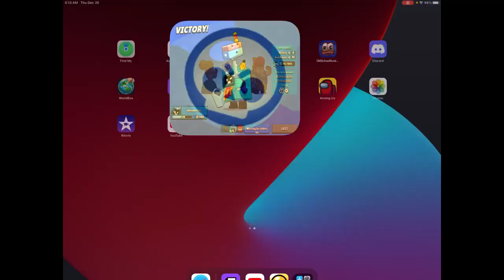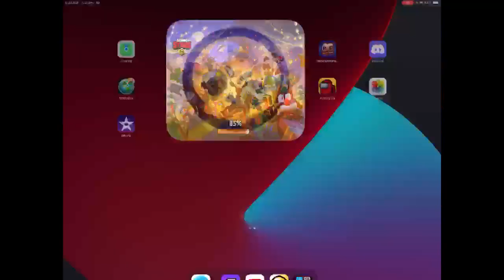brawl stars commentary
2nd channel just in case.

Yep. Worldbox grinding is pretty much done now. Also a pretty chill stream. As I somehow always get nominated top dog in circle thing. Even with other brawlers that are good at close range. Anyways good night and have a wonderful day. And also New Years is in 2 days I think -- Watch live